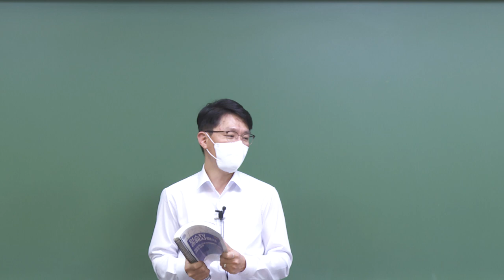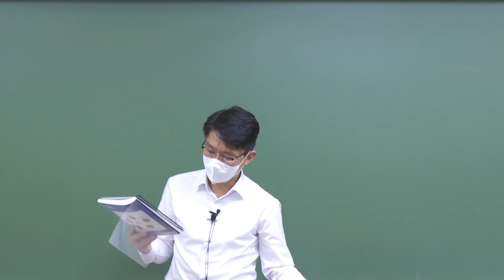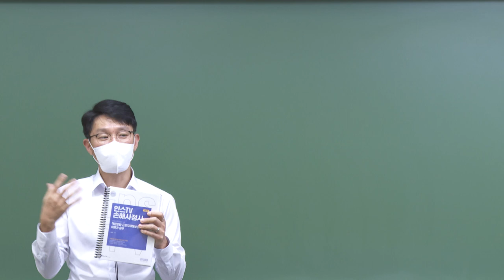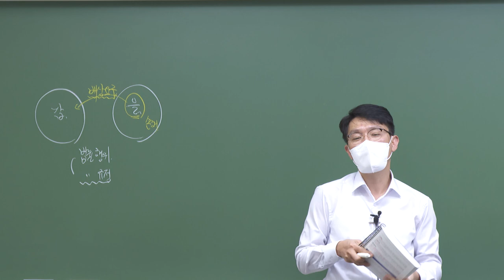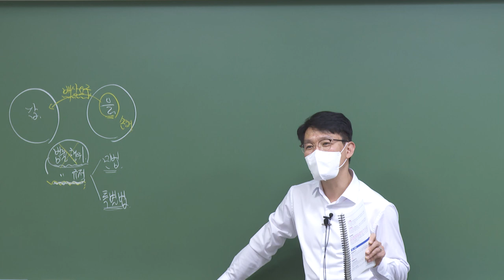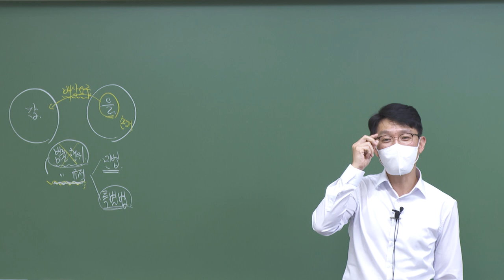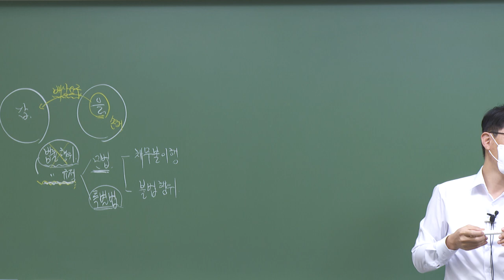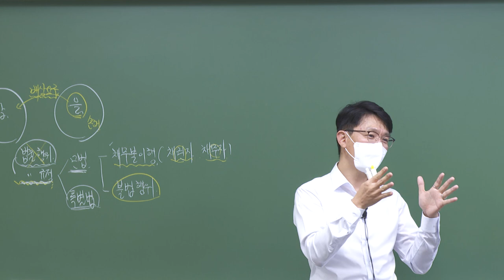[2023] 2차 김광준의 책임보험 근로자재해보상 - 기본이론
[김광준 교수님의 책임보험 근로자재해보상 기본이론]
◈ 기초부터 심화까지 한번에 챙기고 싶은 수험생
◈ 기본이론에 대한 탄탄한 해설이 필요한 수험생
◈ 핵심 내용 및 기출 경향을 파악하고 싶은 수험생